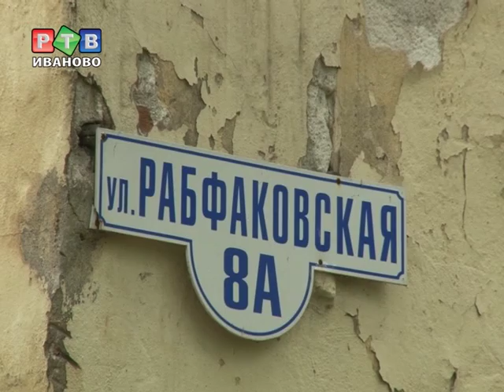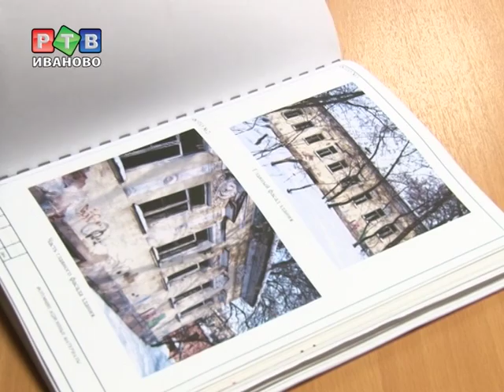Одним заброшенным зданием меньше